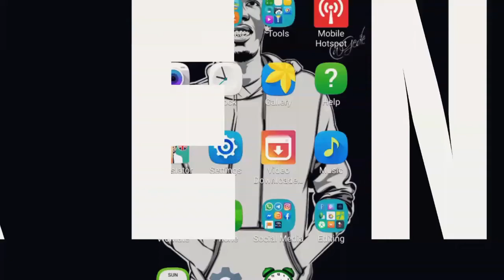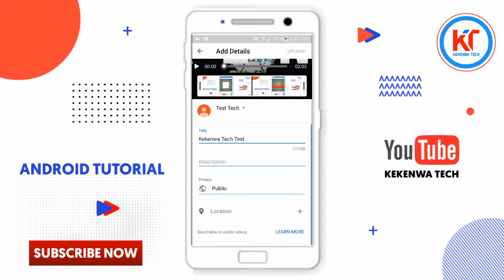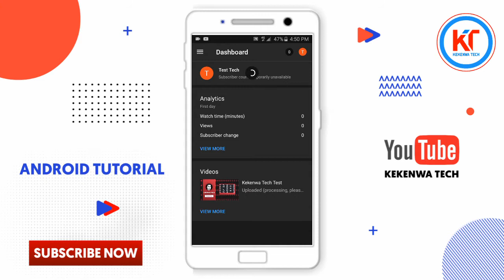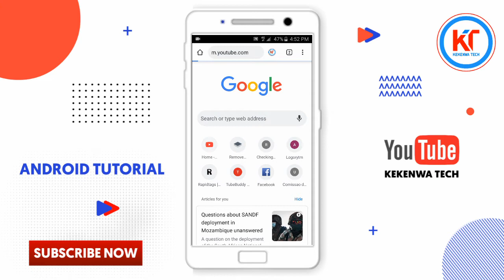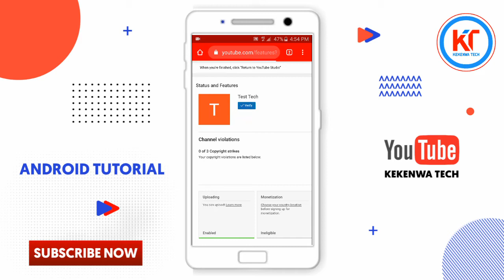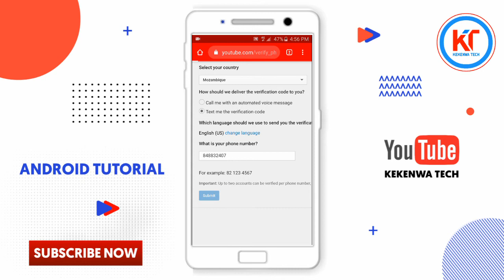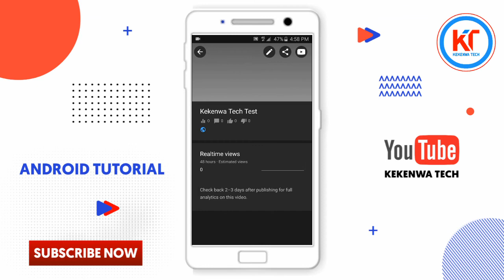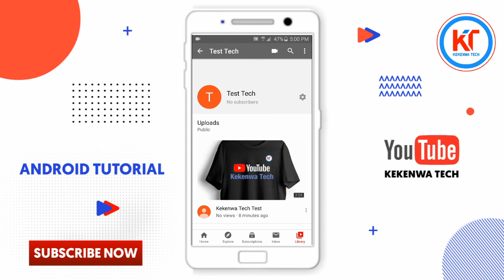Jinsi Ya Kuverify YouTube Channel Kwa Sim | How To Verify YouTube Channel On Android | YouTube Trick